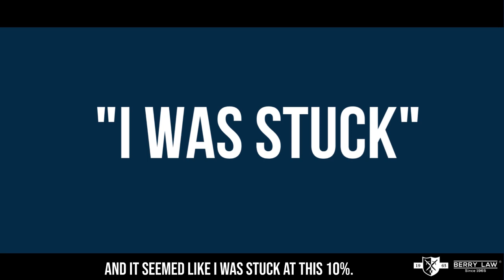From 30% to 90%: A Veteran's Journey to VA Disability Success with Berry Law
Join us on an incredible journey as we hear from a veteran from New Jersey, who served in Operation Desert Storm. In this compelling testimonial, they share their experiences and challenges, shedding light on the often-overlooked topic of VA disability compensation.

Leaving the military, they, like many veterans, hesitated to seek help and navigate the complexities of the VA system. Frustration mounted as they felt stuck at a 10% disability rating. However, everything changed when they connected with Barry Law.

This testimonial highlights the dedication of the Berry Law team, especially a remarkable phone call where a compassionate advocate spent over 90 minutes providing support and reassurance. Their commitment to the veteran's cause was unwavering, and together, they achieved a significant leap from 30% to 90% disability rating.

If you're a veteran facing similar challenges or looking to increase your disability rating, this story exemplifies the importance of finding a trusted ally like Berry Law. Their expertise and dedication can transform your journey to VA disability success.
BERRY LAW - AMERICA'S VETERANS LAW FIRM